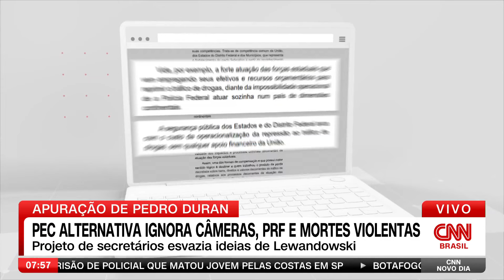Pedro Duran: PEC alternativa ignora câmeras, PRF e mortes violentas | CNN NOVO DIA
Secretários de segurança pública dos estados vão propor um texto alternativo à PEC apresentada pelo ministério da justiça em outubro. A proposta privilegia o financiamento de projetos e deixa de fora câmeras corporais, mudanças na PRF e alternativas para evitar mortes violentas. Por Pedro Duran.